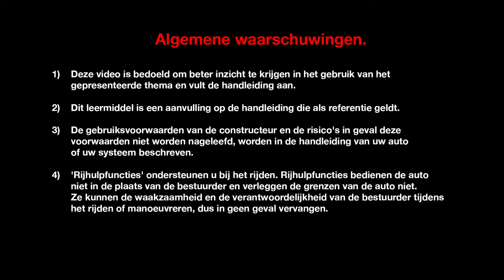TCE 200 EDC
ESPACE (NLD)
PRESENTATIE ENERGY-MOTOREN